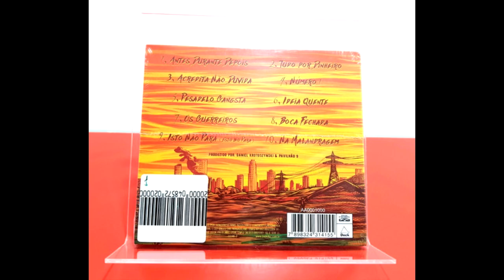histórias e curiosidades sobre a Banda Pavilhão 9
Fala galera hoje vou falar a história da Banda Pavilhão 9, banda de rapcore da cidade de São Paulo

Caso queiram que eu fale de alguma banda específica deixem nos comentários